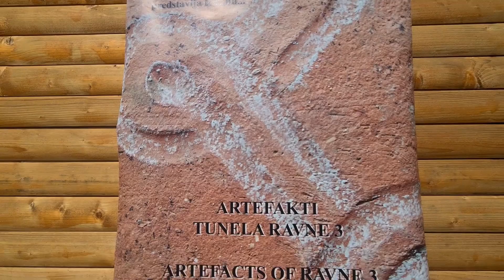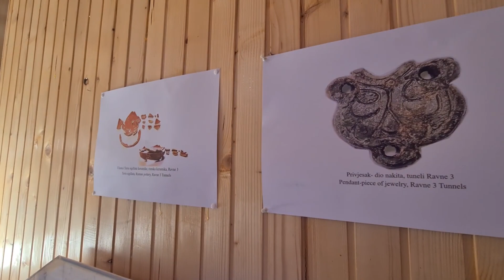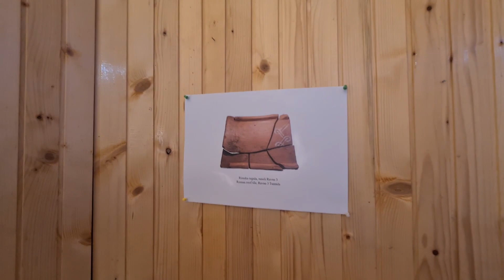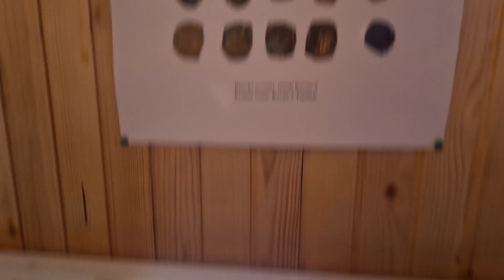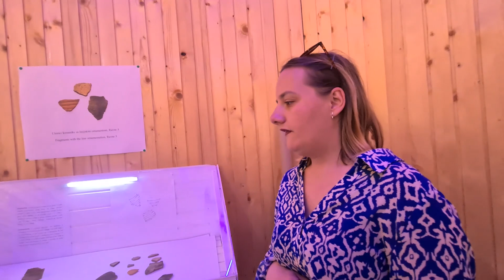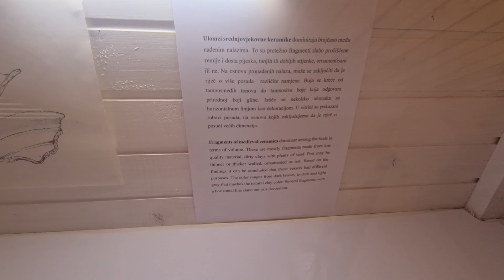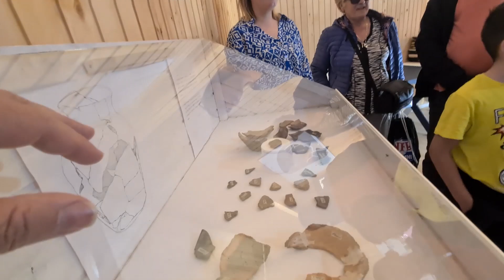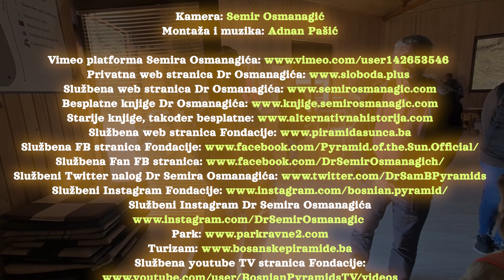Artifakti iz tunela ‘Ravne 3’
Magistrica arheologije i terenski arheolog Fondacije Amna Agić objašnjava pronađene artefakte iz različitih perioda u prahistorijskim tunelima u Visokom.